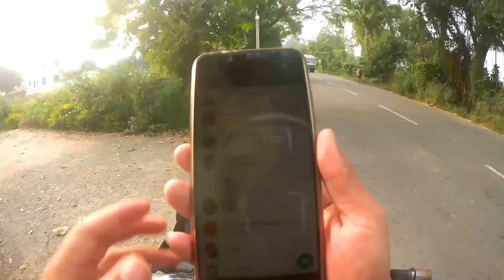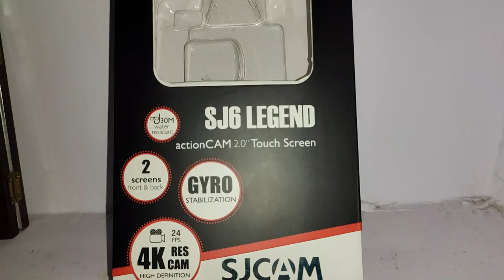BAL bal BACCHA ACCIDENT HONA SE | DOST KI HELP | WALL PAINTING KI TAYARI